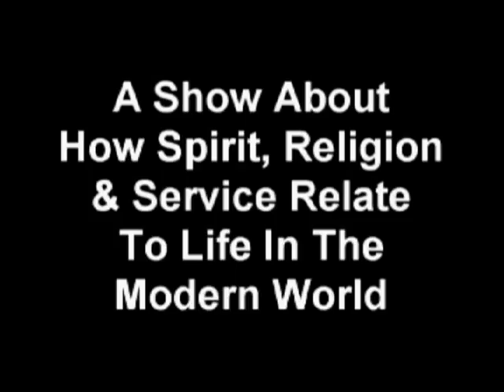VTS 01 1